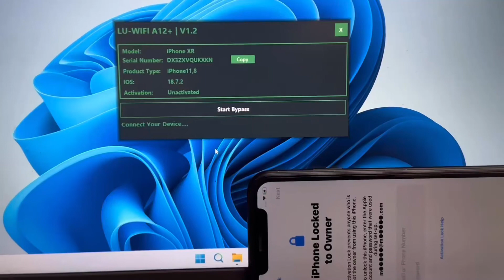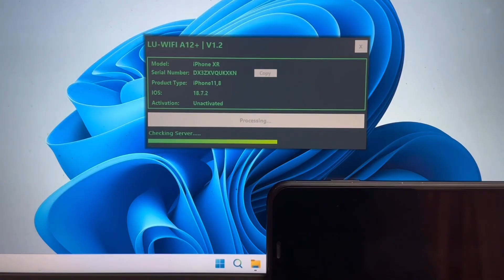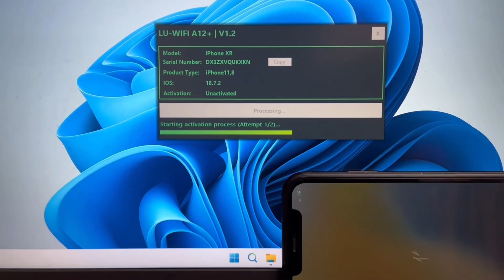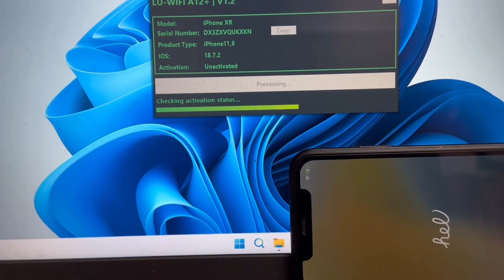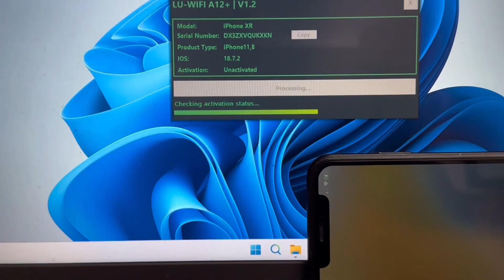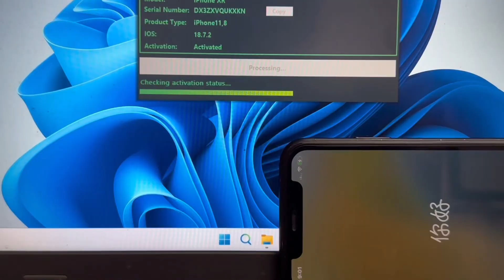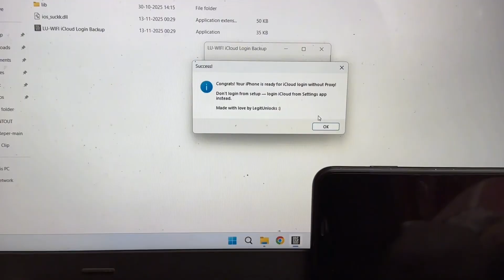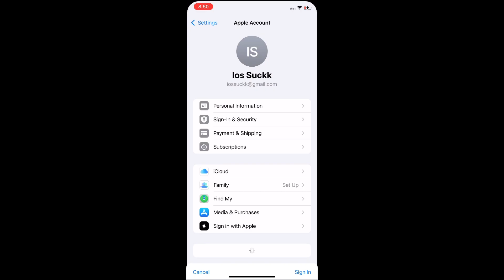A12+ iCloud_Bypass All models iPhones and iPads No Signal with iServices working 100% Lu Wifi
A12+ iCloud_Bypass All models iPhones and iPads No Signal with iServices working 100% Lu Wifi - Low Cost
Ready to unlock your device? Download LU-WIFI A12+ now: